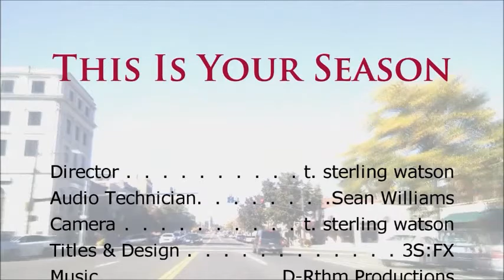TIYS: The Fight of the Flesh - Sr. Pastor Donald L. Watson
This Is Your Season
"The Fight of the Flesh"
Senior Pastor Donald L. Watson
Romans 7:14-25

Grace & Mercy Baptist Church
13 Waverly Avenue
Portland, CT

3S:FX Productions